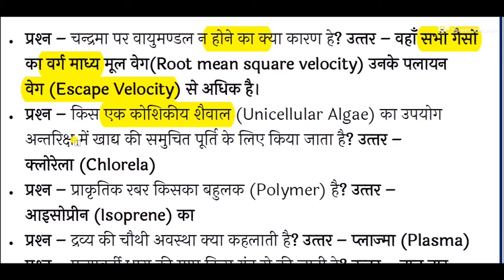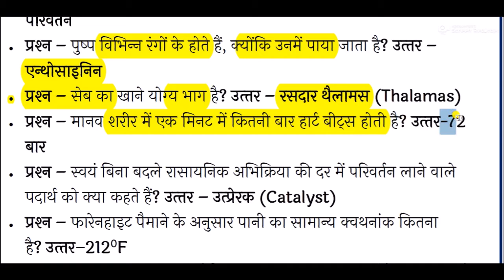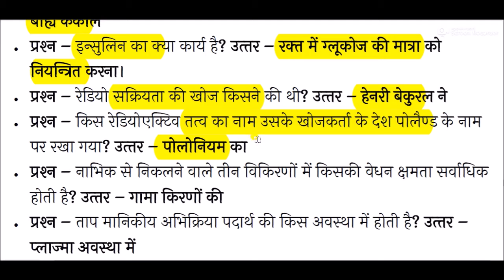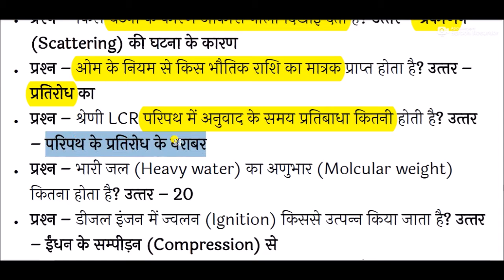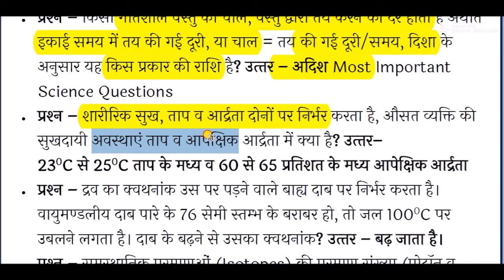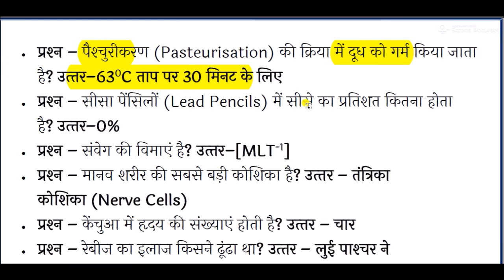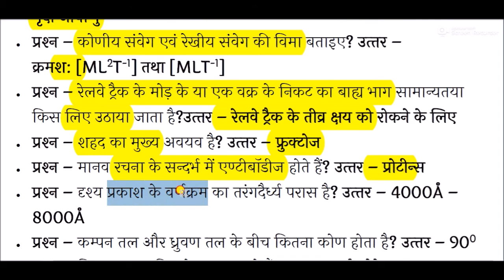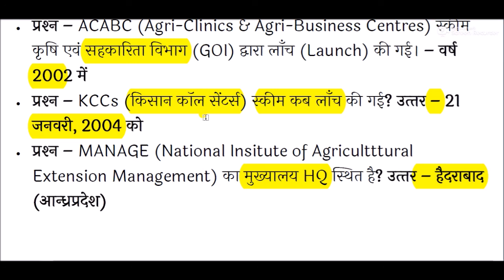general science questions and answers in hindi || सामान्य विज्ञान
Science GK  for All Competitive Exams like SSC, Railway, IB, Bank, UPSC, BPSC, MPSC, PCS, etc.